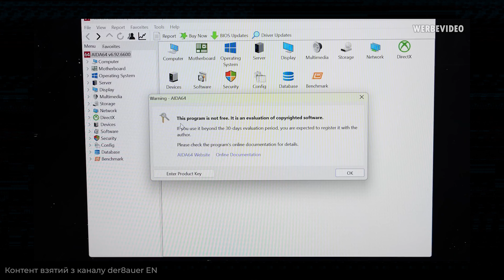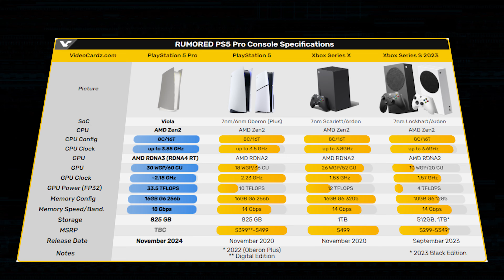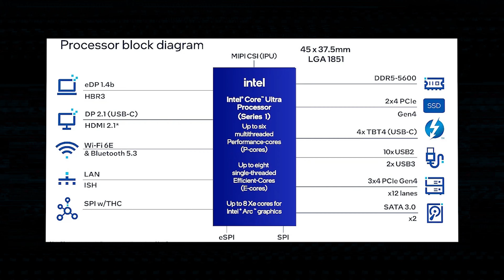Надпопулярний Fallout 4 | Що в середині PlayStation 5 Pro?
Take-Two Interactive звільняє сотні співробітників і скорочує проєкти в рамках "впорядкування організаційної структури", що призведе до заощадження понад 165 мільйонів доларів щорічно. Чи вплине це на розробку очікуваних проєктів, зокрема Grand Theft Auto 6, дізнайтеся у нашому відео. NVIDIA розробляє стандарт компактних ігрових ПК, співпрацюючи з виробниками відеокарт, корпусів та інших компонентів, щоб забезпечити доступ до ширшого вибору компонентів для найменших ігрових систем. Lamptron виявлено на продажу апаратні монітори з неліцензійними ключами для програмного забезпечення AIDA64, порушуючи авторські права. Дізнайтеся більше про ці новини у нашому відео.

00:00 - інтро
00:16 - Take Two звільняє людей
01:11 - SFF Від Nvidia
01:58 - Lamptron зловили на продажу неліцензійної AIDA64
02:49 - Ігри Fallout стали надпопулярними
03:43 - Sony хоче підвищити частоту кадрів
04:37 - Спеки PS5 PRO
05:45 - Показали першу материнську плату на LGA 1851
06:22 - Project Hover
07:18 - Анонс Kingdom Come: Deliverance II

Контакти:
м. Київ, вул. Кирилівська, 104